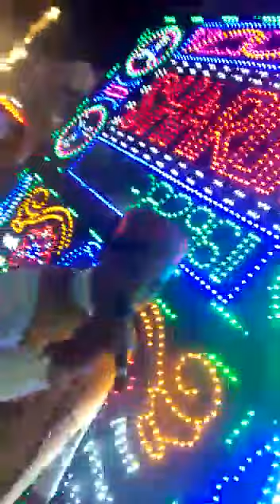11 October 2022